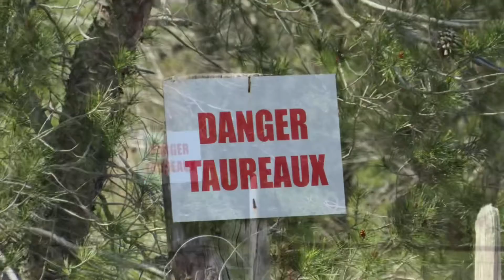Wanderung von Les Baux-de-Provence in die Alpillen